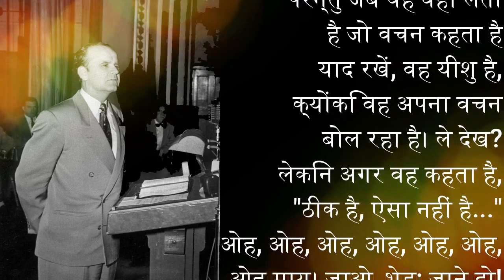Five fold Ministry | five ministry roles of Apostle, Prophet, Evangelist, Pastor and Teacher Church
The Fivefold Ministry is a term referring to the five ministry roles of Apostle, Prophet, Evangelist, Pastor and Teacher found in the book of Ephesians.
Listen, did you ever think what that offices of the church is? It’s God’s dress, inside dress, an apostle, a prophet, a seer. Foresee, before Satan ever gets to it, done told it. What is it? God dressed up in His church. These offices is God’s dress-wear. When you see those offices, pastors, teachers, evangelists, what is that? That’s God’s dress-wear, God’s Presence, God’s Spirit (And if…) working through man.
And if that office denies any of this Word, then it’s not God-dressing…?…No, not that. That’s that wolf in sheep’s clothing. Watch that fellow. Beware of him.
But when he just takes what the Word says, remember, that’s God, ’cause He’s speaking His Word. See? But if he says, “Well, it isn’t…” Oh, oh, oh, oh, oh, oh, my. Get going, sheep; get going!